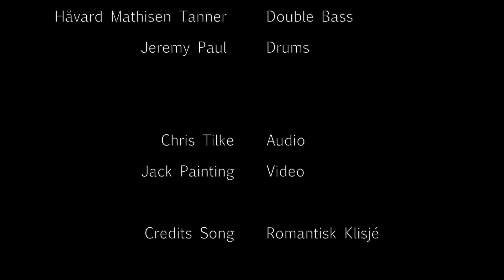When You Wish Upon a Star - Swing'it Jazzy Christmas Disney Cover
Finally December is upon us and we have a little musical gift for you: A cover of 'When You Wish Upon a Star' from Pinocchio (1940), written by Leigh Harline and Ned Washington. This is an absolute classic and we hope you like our version.

This is our second to last Disney cover. We truly appreciate everyone that has been following our videos and we will continue to post stuff from our gigs and new tunes.

The band:
Jonah Hitchens - Vocals
Martin Jarl Velsin - Trumpet and BVs
Marco Marotta - Saxophone
Patrick Williams - Piano and BVs
Håvard Mathisen Tanner - Double bass
Jeremy Paul - Drums

Mixing and recording by Chris Tilke
Video by Jack Painting

Special thanks to the amazing venue Toulouse Lautrec Jazz Club! Please do go and visit their amazing venue in London whenever you're around!